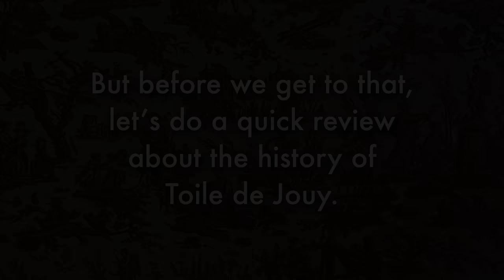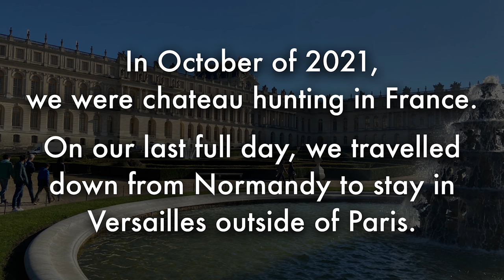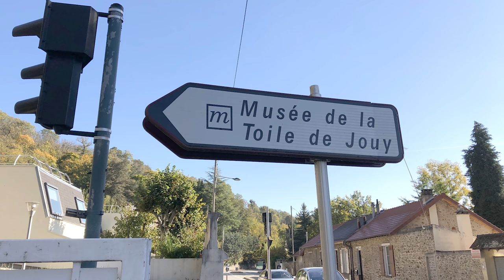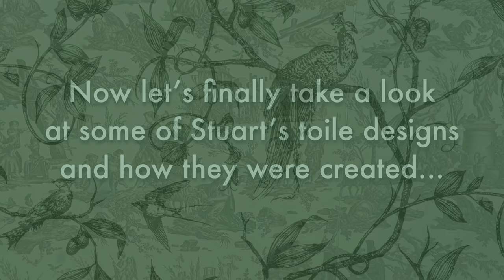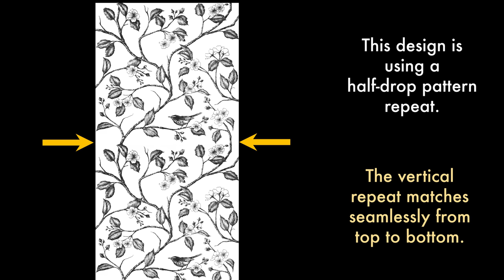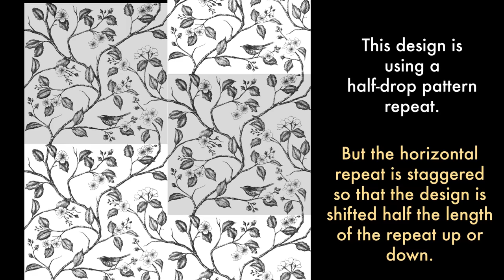Toile de Jouy, and Creating a Toile Design - Journey to the Château, Ep. 10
Patrick and Stuart journey into the world of Toile de Jouy. Learn about the history of Toile de Jouy printed textiles, and their visit to the Musée de la Toile de Jouy in Jouy-en-Josas, France. Stuart also shares some of his own original toile designs as well as showing you how they were made.

Join Patrick and Stuart on their journey to find a neglected, forgotten, or crumbling château in France, and then continue to follow them as they work on its restoration, rénovation, decoration, and furnishing.  Along the way, they will also create and share videos on their preparation for having gîtes for guests, and an event venue in their chateau (wedding, birthday, anniversary, organization or club meetings, retreats, etc.).

Address:
Château de Colombe
22 Lieu-dit Colombe
Saint-Baudel   18160
France